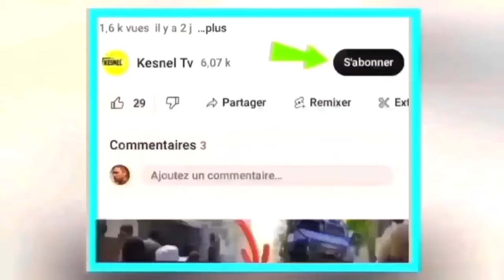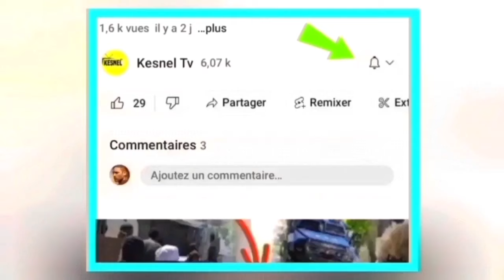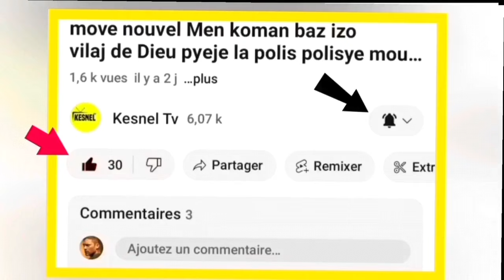nouvel cho cho 11 janvye 24 sa fenk tonbe guy phillipe rive sou ariel henry potoprens?danje pou arie